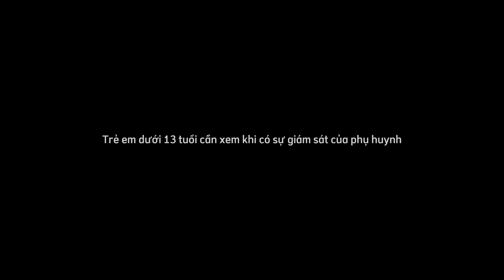PHÁP SƯ TRỪ TÀ - MA LONG XUẤT HIỆN | Hoạt hình chế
TẬP PHIM: Máy tính tận thế

NỘI DUNG: phim kể về 2 thầy trò đường tăng, à nhầm, 2 thầy trò pháp sư đi trừ tà cho 1 ngôi làng. trên đường đi học gặp 1 cô gái kỳ lạ. Nô bị cô gái đó lừa về nhà. mời các bạn theo dõi để biết thêm chi tiết

(trẻ em dưới 13 tuổi cần xem khi có sự giám sát của phụ huynh)

Phim hoạt hình Việt Nam, hãy cùng đón xem và ủng hộ mình nhé
hoathinhche hoạt hình kinh dị gấu hài hước

© Bản quyền thuộc về Hoạt Hình Chế
© copyright by Hoạt Hình Chế • Do not Reup • Nếu đăng lại ở các nền tảng khác nhớ ghrõ nguồn